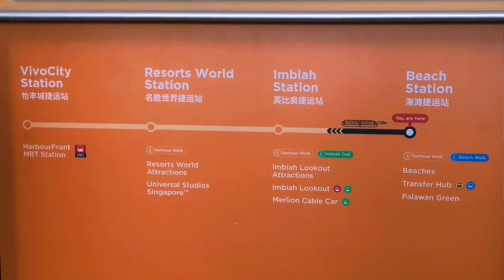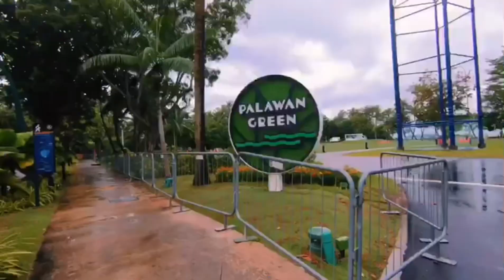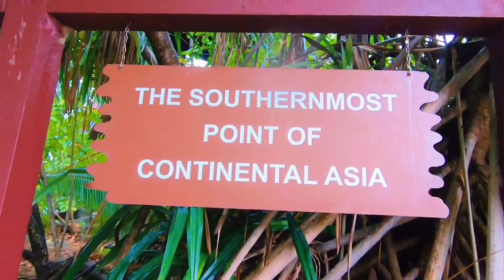Walkthrough | Hanging Rope Bridge | Palawan Beach | Sentosa Island Singapore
Palawan Beach | Sentosa Island Singapore